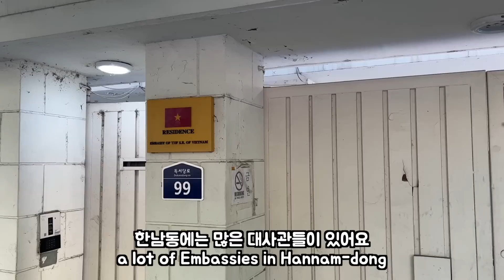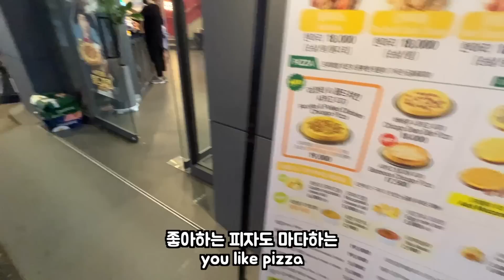미국인 아내가 좋아하는 갈비 배터지게 갈비뷔페 | My American Wife Loves Korean Kalbi Buffet | 국제커플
갈비를 좋아하는 다니엘 갈비뷔페 가다

Danielle unexpectedly loves Kalbi buffet, we took a walk around Hannam-dong and Gwanghwamun, but it got a bit busy with the protests going on that day.